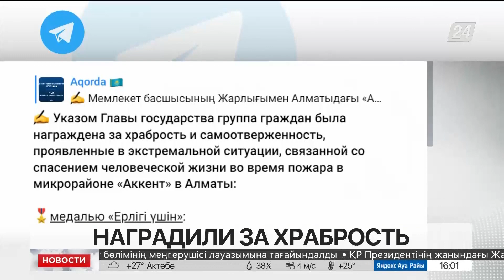Токаев наградил 6 граждан за спасение жителей ЖК «Аккент»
Указом главы государства группа граждан была награждена за храбрость и самоотверженность, проявленные в экстремальной ситуации, связанной со спасением человеческой жизни во время пожара в микрорайоне «Аккент» в Алматы, сообщает пресс-служба Акорды.